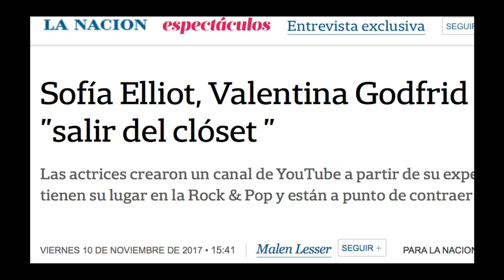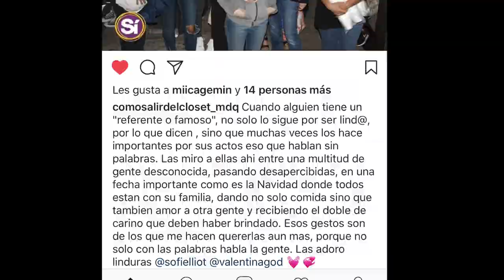REVIEW DEL AÑO ||VALEN Y SOFI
En este Ultimo video del año les hacemos un Resumen de los mejores momentos que vivimos durante el 2017.
Viajes, Boda, Juntada, Notas de TV, Revistas.
Gracias de corazón a ustedes por estar ahi durante todo el año, sin su amor, sus mensajes y su apoyo nada de lo que hacemos seria posible.
Les deseamos que sean felices, encuentren la plenitud, sean libres y recuerden que la vida es corta y que hay que honrarse, cuidarse y respetarse... que el 2018 los llene de plenitud y les de aun mas de lo que esperan.
🍾2️⃣0️⃣1️⃣8️⃣
Gracias 2017 por tanto.

➡️ podes seguirnos en Instagram
TODOS TENEMOS UN CLOSET DEL CUAL SALIR.